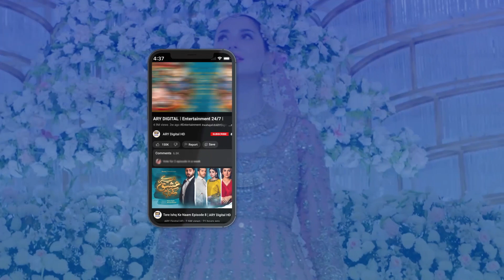Let's see who are in our today's guest panel | Nida Yasir